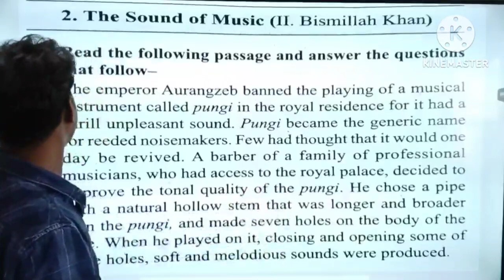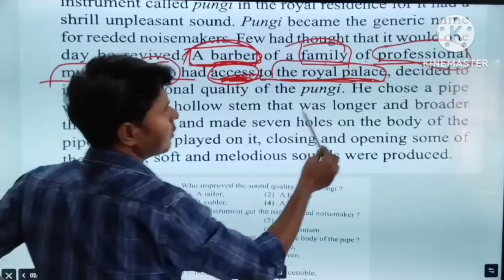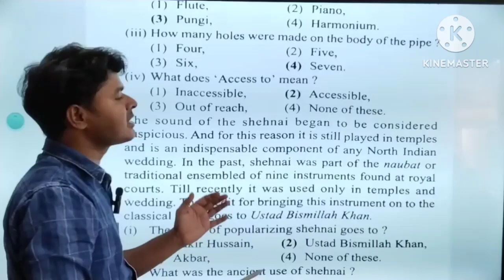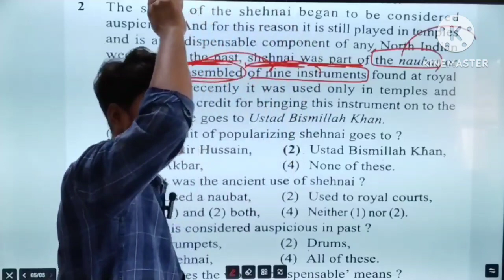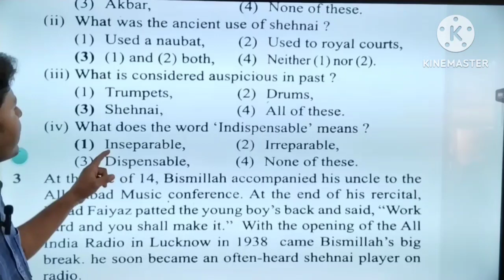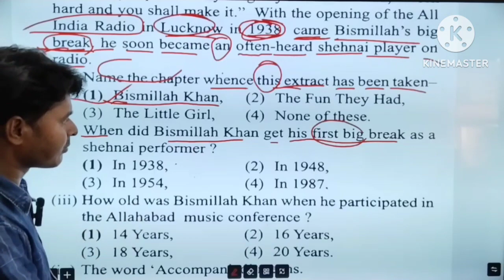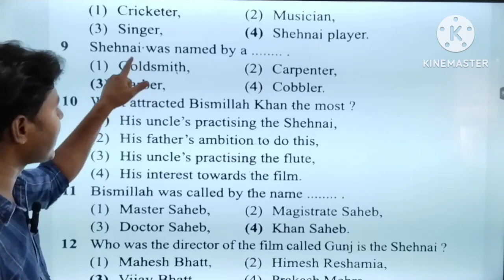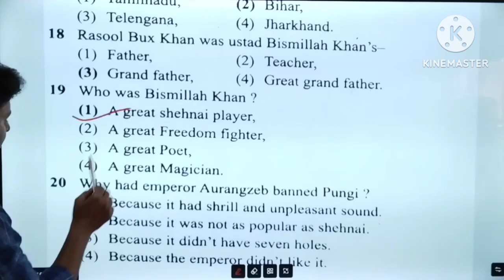Class-9th|| 2. The Sound of Music Part -2 The shehnai of Bismillah Khan|| Objective Questions Answer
The Sound of Music Part -1 Evelyn Glennie listen to Sound without hearing it..

THE SOUND OF MUSIC PART-2 The shehnai of Bismillah Khan. Objective Questions Answer

The Fun They had...  objective question -Answer